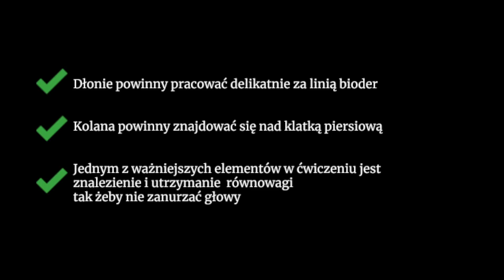CZUCIE WODY DLA ZAAWANSOWANYCH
Trener Mateusz Kierzkowski demonstruje ćwiczenie, które skierowane jest dla trochę bardziej zaawansowanych pływaków. Kciuki w górę dla naszego gościa :)